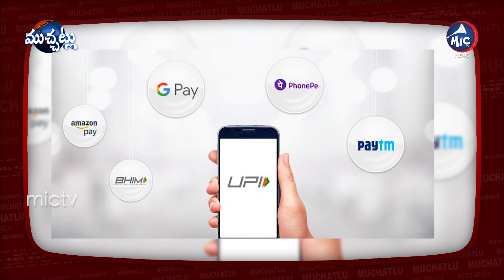ఈ యాప్ లో ఫేక్ పేమెంట్స్.. జాగ్రత్త!! | Fake Payments In Kovur | Mic TV News | Mic TV Muchatlu